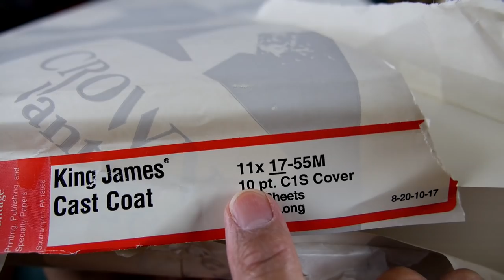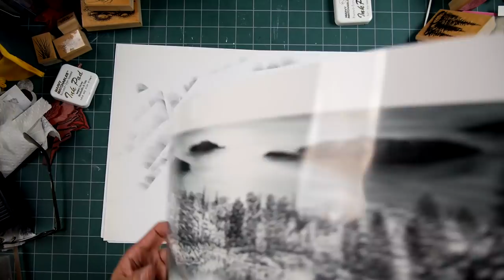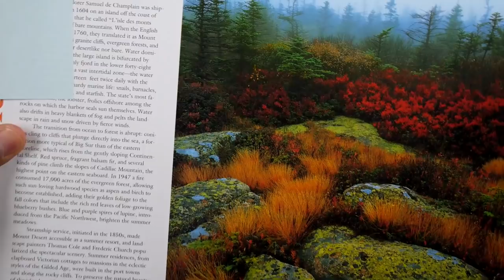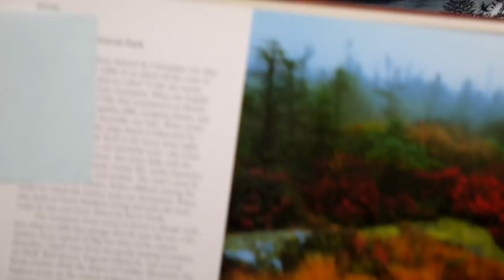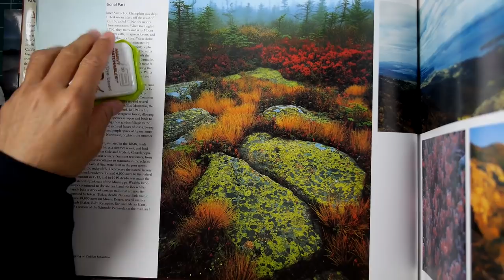Stampscapes 101: Video 369A. Alluring Acadia part 1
My first large format scene at 11" x 17".  I had forgotten about a ream of paper that I had bought sometime in the past and thought I would give it a try.  Stampscapes stamps are designed to be used in any size format that one would want so this put those design sensibilities to the test.  In this video, I found that the experience isn't as different from a quarter sized/card size paper as I expected.  The only difference is that instead of using some designs 1-2 times, I might use them about 15 times and those would be mainly filler imagery.  The same compositional strategies apply in that we position our main imagery and fill in the space around it.  Repetition can become monotonous so it's important to break that up with other elements.  Part two of the video will go into more of the coloring.

Original: Dye based ink on 11" x 17" glossy cardstock.

Stamps used:  Boulders with Lichen 205F, Spruce Lg 078F, Tree Cluster 244E, Maple Pair 239D, Autumn Brook 212G, Autumn Bank Left 213G, Autumn Bank Right 214G, Leafless Limbs 052C, Leaves 399E, Leafless Pines (sm) 369C, Leafless Pines (med) 370E, Leafless Pines (lg) 371G, Pine 196F, Isle Medium 394E, Isle Small 395B, Isle Medium 2 435D, Isle Medium 2 small 436A.